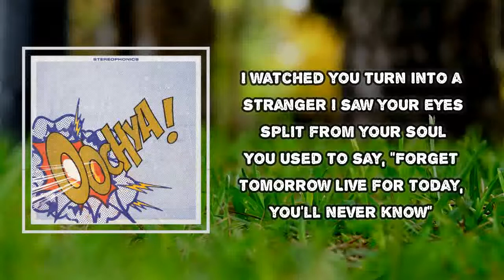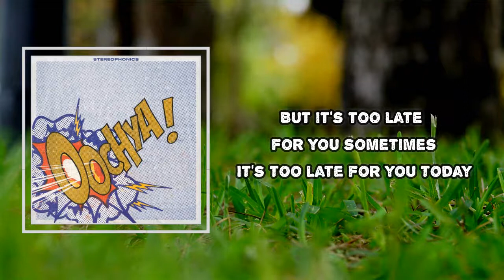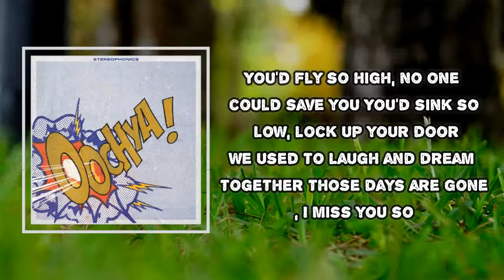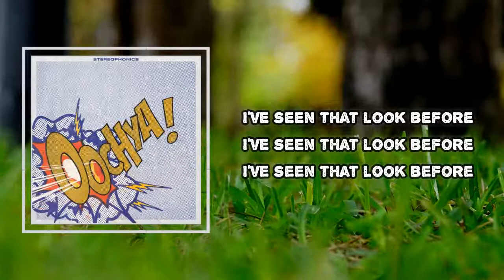Stereophonics - Seen That Look Before (Lyrics)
Seen That Look Before

Seen That Look Before  Lyrics:
I watched you turn into a stranger
I saw your eyes split from your soul
You used to say forget tomorrow
Live for today you'll never know
But it's too late for you sometimes
It's too late, for you today
I've seen that look before
You'd fly so high, no-one could save you
You'd sink so low, lock up your door
We used to laugh and dream together
Those days are gone I miss you so
'Cause it's too late for you sometimes
Oochya!